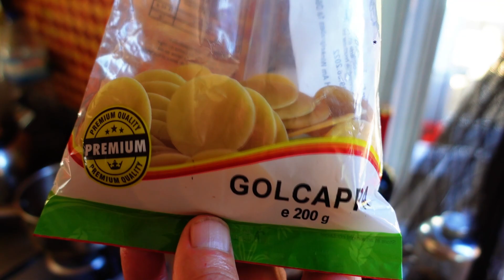Van Life Cooking on a Beach in Spain - Crunchy Balls - Those Weirdos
Hello! TODAY A SNEAKY EXTRA MIDWEEK VIDEO:
After our mad dash across France and then our second, slightly slower dash across Spain to meet friends near Malaga. We rest and eat at the beach with our great friends; Goff, Jack and Mike. In tonight's episode, Jack and Goff cook us a wonderful vanlife meal, showing just how easy it is to eat and cook well on a van or when living and travelling full time.

We are Those Weirdos, A FAMILY OF 7: 3 people, 2 cats and 2 dogs living and travelling full time living the Vanlife in our self converted Sprinter van.  We have a passion to improve our filmmaking and VLOG our LOVE of full-time travel. Not only that, but we make regular and varied content for YOU, and also we hope to inspire others to follow their dreams.

If you're interested in what it's like LIVING FULL-TIME in our van aka The Sub, and our travels and park ups around Europe subscribe to our channel for weekly updates, usually on a Sunday here on YouTube.

We also put out regular information features covering topics such as how we travel during a pandemic, hints, tips and budgets AND sometimes we talk healthy VAN LIFE MEALS and the BEST PLACES TO VISIT IN EUROPE.

🔷 OUR PETS SPEAK TOO!

We would like to say a BIG THANK YOU to all of our Subscribers and everyone who watches our videos and for all the lovely comments, it really does mean a lot to us.

🔷 Links to EVERYTHING we used in our van build, including useful van/moho and campervan bits and bobs as well as pet stuff, van electrics and more: